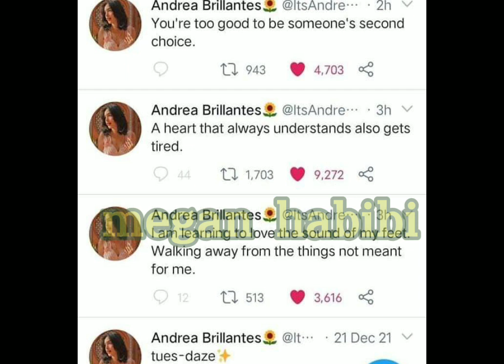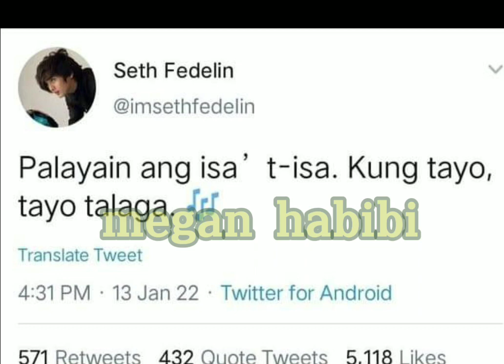SETH AT ANDREA NAG PAALAM NA SA ISAT ISA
HELLO MGA HABIBI KO
ANG CONTENT KO AY TUNGKOL SA MUSIC SA PAG REACT SA MGA SIKAT TRENDING DITO SA PINAS AT KAHIT..NA SINO
SA PAG GAWA NG LYRICS SONG O PAG GAWA NG MGA IBA PA

sa mga bago dito sa youtube channel ko hello mga ka habibi

LIFESTYLE
REACTION VIDEO
VLOGGER
SHOWBIZ
LYRICS CREATOR
MUSIC

*facebookpage Megan Habibi
*tiktok Megan Habibi